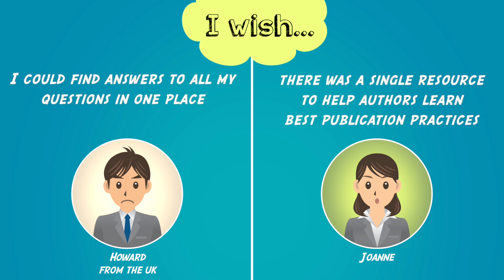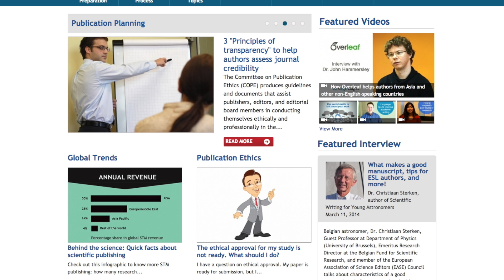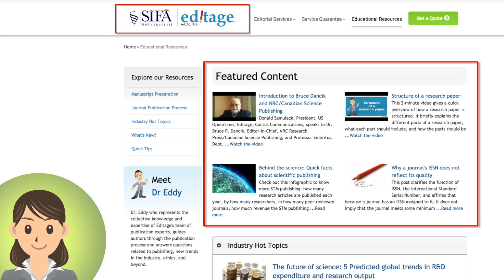Editage Insights - Resources for authors and journals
Are you looking for publication tips by academic writing experts, published authors, peer reviewers, and journal editors? Do you want to stay updated about latest scientific developments and academic publishing news, and get access to free resources to help you advance in your research career? Would you like to be a part of a global community of researchers?
If your answer is a yes to all these questions, we’ve got just what you need!

a multilingual learning platform for authors with 10,000+ free resources including articles, infographics, videos, and Q&As on manuscript preparation, scholarly publishing, and research communication. This academic research platform allows you to learn, share experiences, stay updated, and receive expert advice.

Over the years, while supporting authors in their manuscript publication journey, we realized that researchers have a lot of questions about publication and would like someone to guide them through the publication process. Similarly, journal editors would like to reach out to authors and share their expectations or explain best publication practices and tips for submission. We gathered that there was a visible gap—between authors and journals—and that it was necessary to bridge this gap through a common platform. This thought led us to create Editage insights - a comprehensive learning and knowledge sharing platform that provides resources and information about all aspects of publishing.

Watch this video to know more about how this academic research platform helps bring researchers and publication professionals across the globe together and bridges the gap between them.

The vector images used for this video have been designed